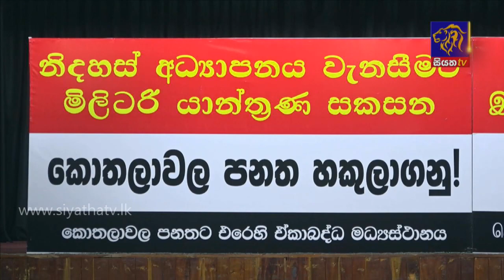Siyatha News | 06.00 AM | 27 – 07 – 2021